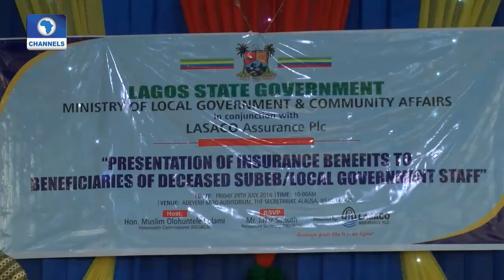Dateline Lagos: Lecture On Public-Private Partnership To Reduce Govt Overdependence